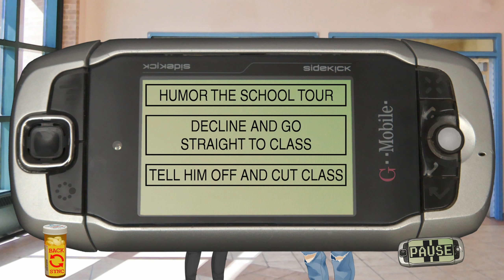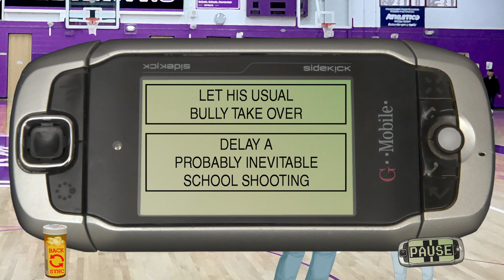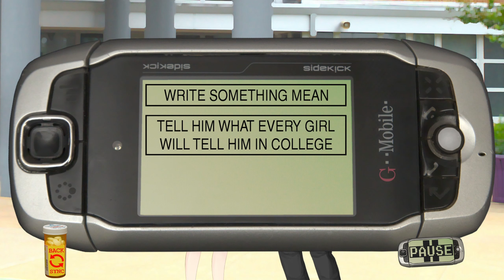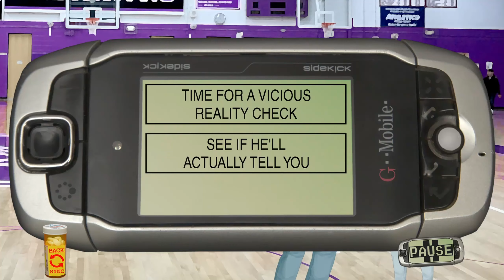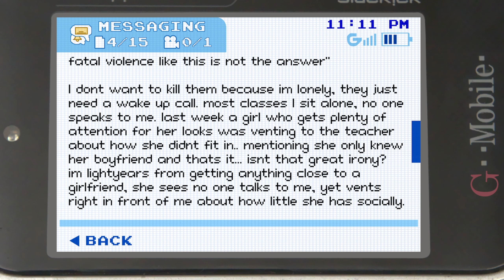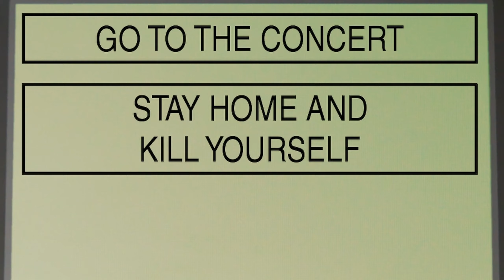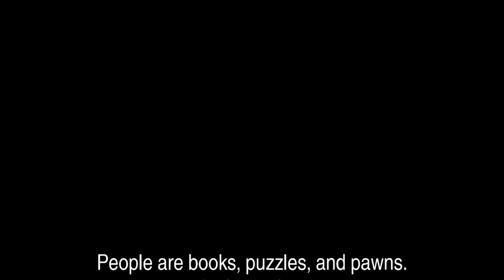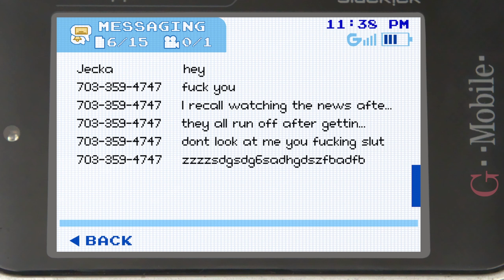Class Of '09 - Part 2 - Bullying nerds and hanging rope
Playing Class Of '09, a visual novel set in the year...2007? Been waiting to play this one, I relate to Nicole.

《Tipping is not required, however, if you like the content or conversation I provide and want to help me out any amount will be greatly appreciated!》